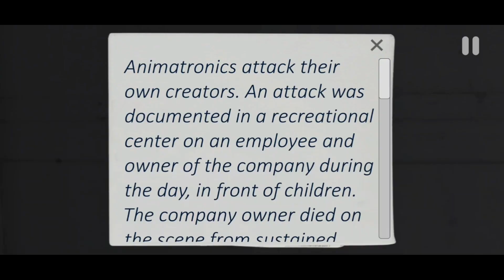CASE Animatronics New Update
case animatronics v1.42
case animatronics v1.42 full gameplay

✅playlist case animatronics games ✅

🔰case animatronics funny moments part 3 with the cat🔰

⭕🔰case animatronics funny moments part 2🔰⭕

🔰⭕case 2 animatronics ep 4 my teory about wolf⭕🔰

⭕🔰c.a.s.e animatronics minigame animation🔰⭕

🔰case 2 animatronics check photos of ep 4🔰

🔰case animatronics funny moments part 1🔰

🔰case animatronics v1.41 speedrun full gameplay🔰

🔰case 2 animatronics check teaser ep 4 and i find new places😱🔰

🔰case animatronics v1.4 speedrun🔰

⭕🔰case animatronics fun bugs (funny moments)🔰⭕

✅⭕🔰case animatronics (زیرنویس فارسی( for iranian🔰⭕✅

🔰case animatronics i find a battery for radio😱❗🔰

🔰case 2 animatronics fun bugs(funny moments🤣)🔰

🔰case 2 animatronics all character🔰

🔰case animatronics bug the wolf and the cat cant attack me🤣🤣🤣🔰

🔰case animatronics fun attack the owl🔰